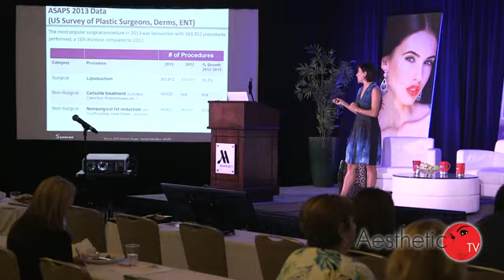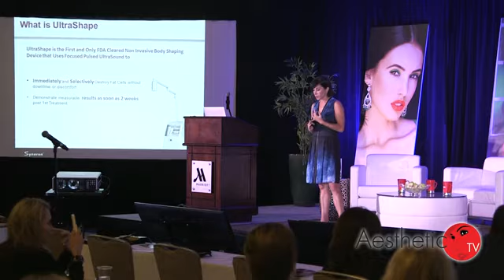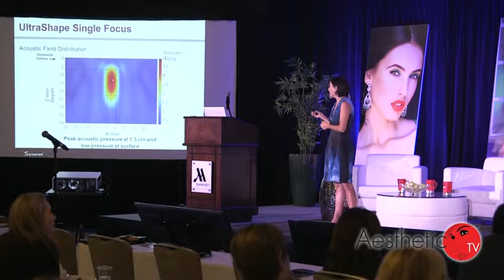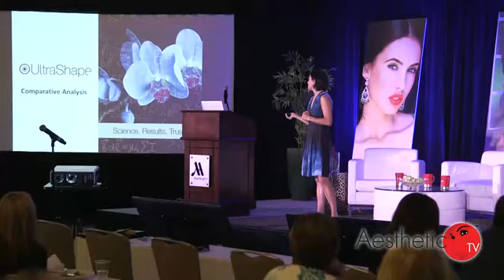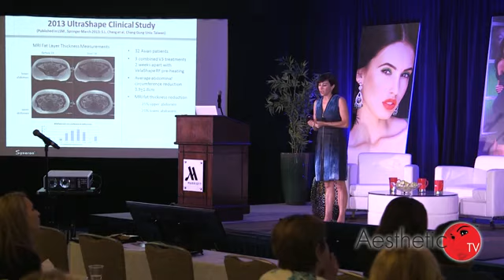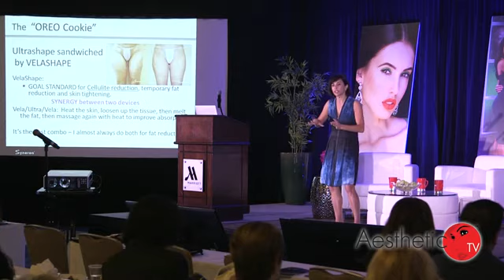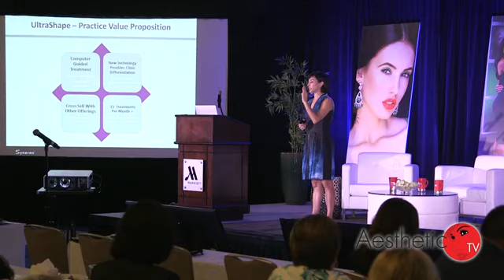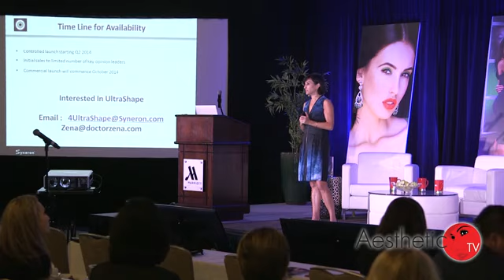Dr Zena Gabriel Explains Syneron Technology Synergies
The FDA approved UltraShape body shaping system from Syneron Medical, Ltd. (Irvine, Calif.) is a non-invasive, energy-based aesthetic system that offers measurable fat reduction to the abdominal area, targeting subcutaneous fat while keeping surrounding tissues, blood vessels, nerves and muscles intact. Zena H. Gabriel, M.D., a cosmetic dermatologist from Newport Beach. Calif., discusses how the UltaShape works, the overall market for fat reduction and body shaping procedures, the product’s FDA and other clinical studies, and business opportunities employing UltraShape in an aesthetic practice. This video was shot at THE Aesthetic Academy event in Newport Beach, Calif.